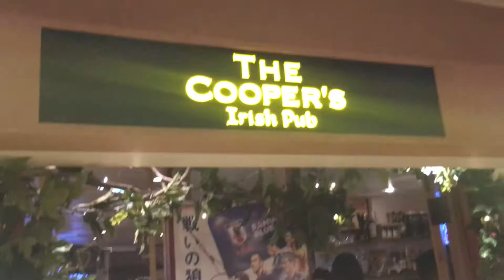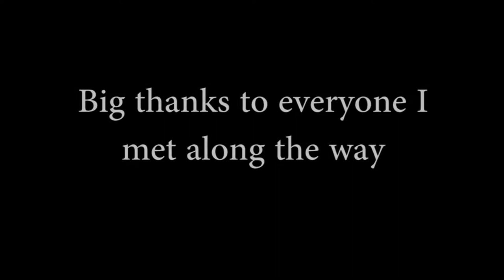Liam's trip to Tokyo 2018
A video from my trip to Japan June 2018